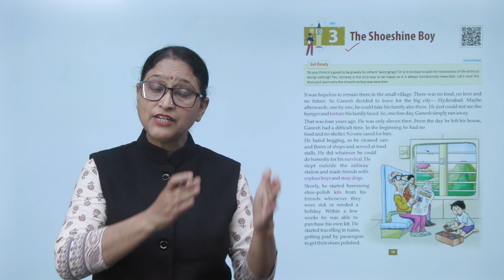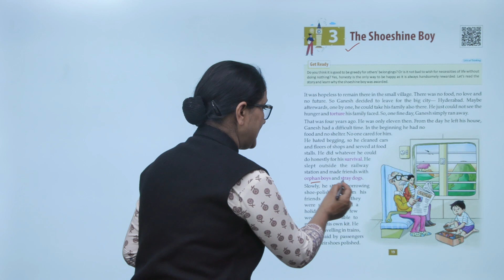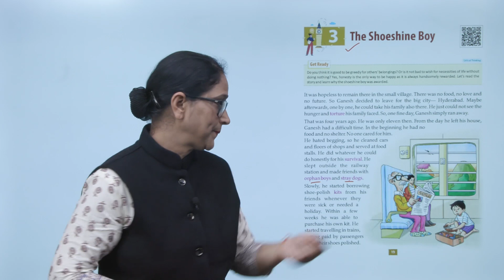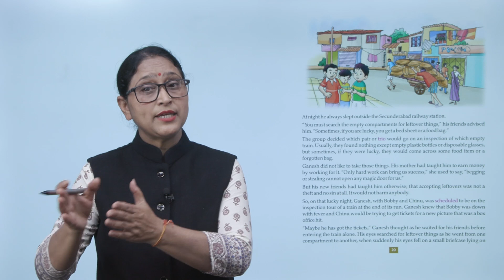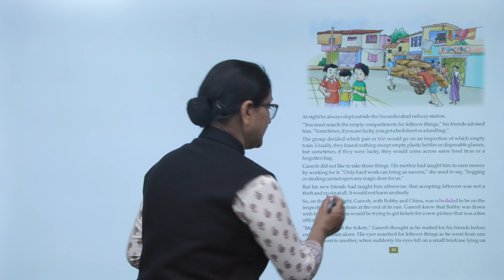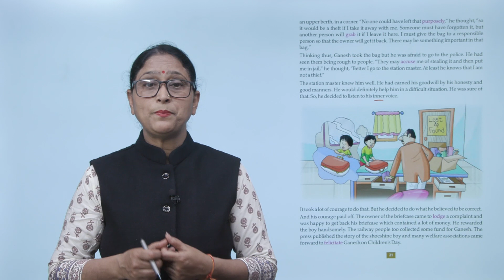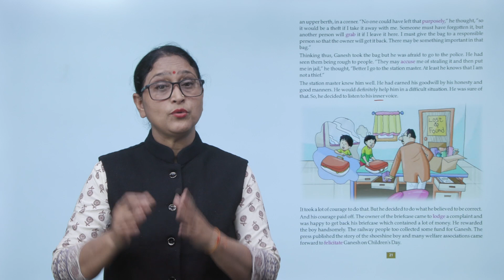Ch 3 | Suman | English | Class 5 | The Shoeshine Boy | For children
The Humming Bird, a new launching of Suman Publication, is embellished with all the features for which the products of Suman Publication are famed i.e. rich study material, creative illustrations, thoughtful presentation, interactive exercises, quality printing and much more. But what makes it different from other is that the books of the series are geared up with digital animation, web-support and animated videos wherever required.